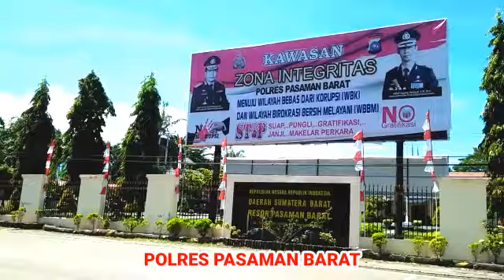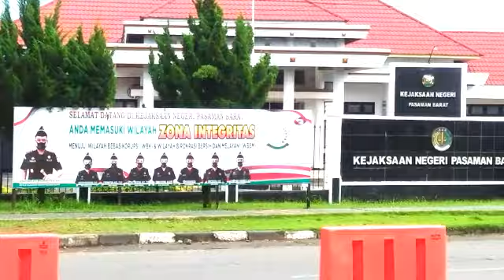DARI BUNDARAN KE PUSAT PEMERINTAHAN KAB. PASAMAN BARAT, SUMBAR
hari ini kita melintasi bundaran simpang ampek kec.pasaman,untuk tujuan ke pusat pemerintahan kab.pasaman barat,perjalanan kita awali dari bundaran, untuk melintasi zona integritas kita harus mematuhi tata tertib berlalu lintas dan juga patuhi protokol kesehatan, karna rute yang kita lalui pusat pemerintahan pasaman barat, bila dipersimpangan ini kita kekiri jalan ini akan melingkar, bila kita kekanan dari simpang ini kita akan sampai ke jati dua inilah kantor bupati pasaman barat, yang berdampingan dgn rumah dinas bupati didepan kantor bupati ini yarsi, disisikanan rumah dinas wakil bupati, kantor kejaksaan negeri pasaman barat berhadapan dengan pengadilan negeri pasaman barat, bila kita ke kantor dprd maka jalan jalur 32 ini harus kita lewati sampai ke suko menanti pertanian, untuk lebih lengkapnya silahkan tonton video ini sampai selesai, terima kasih.